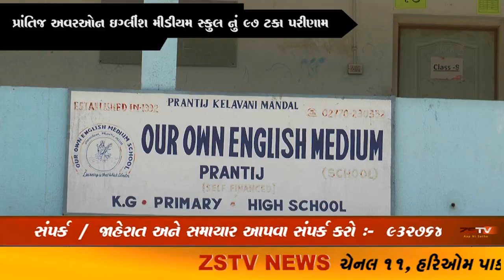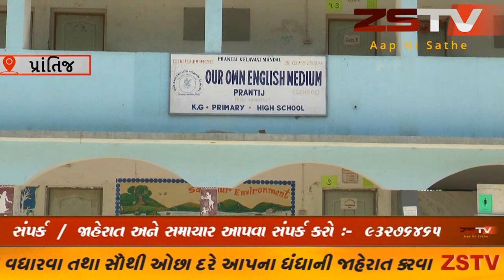prantij (prantij) પ્રાંતિજ અવરઓન ઇગ્લીંશ મીડીયમ સ્કુલ નું ૯૭ ટકા પરીણામ . ચાર વિધાર્થીઓ ZSTVNEWS